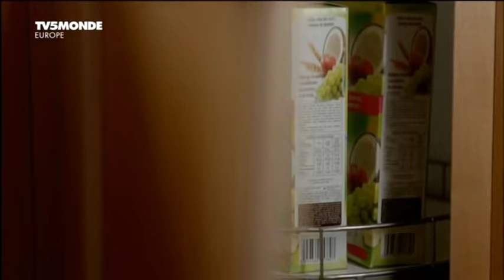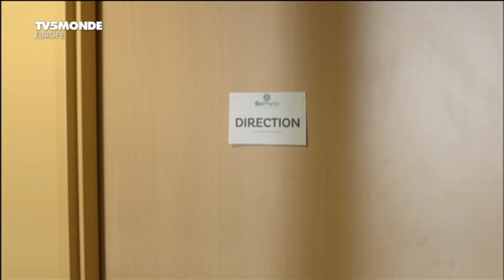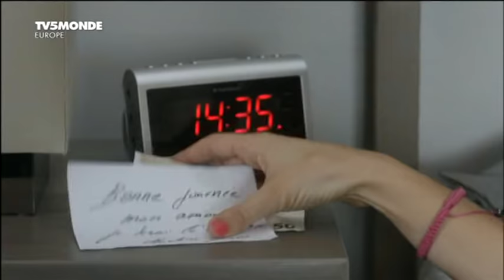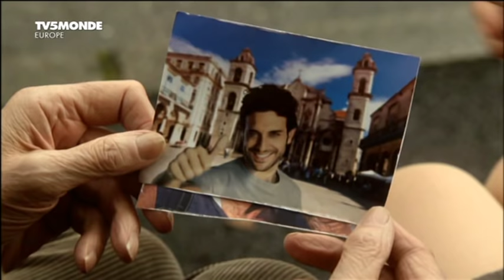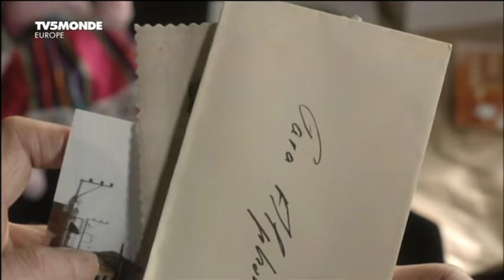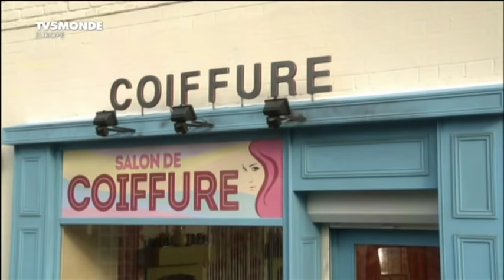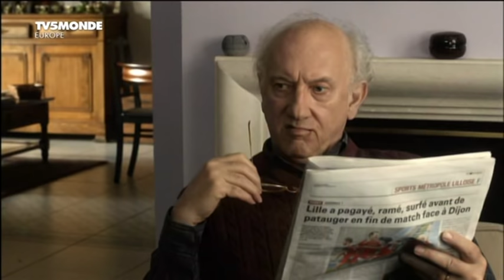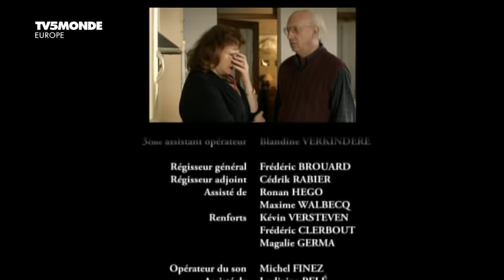Знакомьтесь: это моя жена / Je vous presente ma femme (Элизабет Раппно / Elisabeth Rappeneau) 2012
Знакомьтесь: это моя жена / Je vous présente ma femme
Страна: Франция
Жанр: комедия
Год выпуска: 2012

Режиссер: Элизабет Раппно / Élisabeth Rappeneau

В ролях: Катрин Жакоб / Catherine Jacob (Viviane), Фабио Зенони / Fabio Zenoni (Eric), Айлин Пранди / Aylin Prandi (Revolución), Ноэми Де Латтр / Noémie De Lattre (Nelly), Кристиан Перейра / Christian Pereira (Raymond), Мишель Робен / Michel Robin (Alphonse)

Эрик, застенчивый 38-летний мужчина, во время командировки на Кубу встретил красивую и жизнерадостную 23-летнюю женщину с необычным именем Революция. Они поженились и стали жить в квартире Эрика в небольшом спальном предместье Лилля. Скучая долгими днями в одиночестве, пока муж был на работе, экспрессивная Революция решает пойти работать и обучать желающих латиноамериканской сальсе. Однако, в начинающейся семейной жизни она имеет серьезного врага в лице свекрови Вивиан, которая не верит в искренность чувств молодой женщины, а лишь предлог избежать жалкого существования на родине и перебраться в Европу…